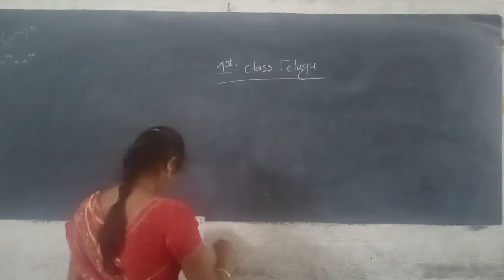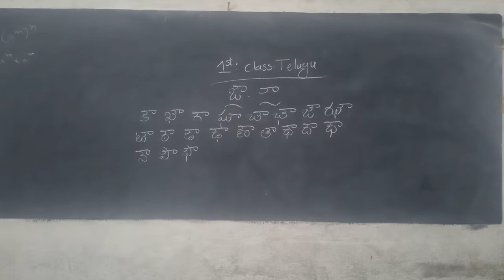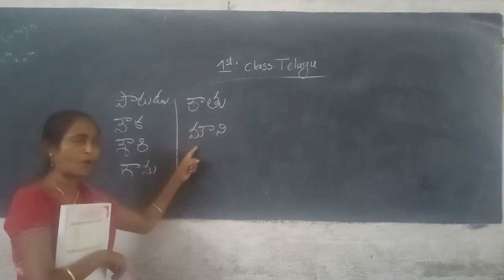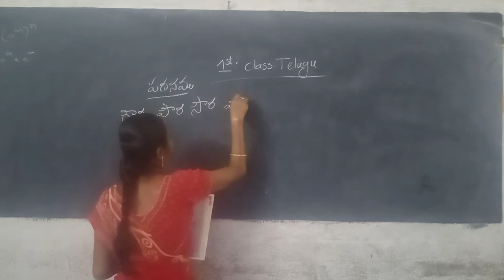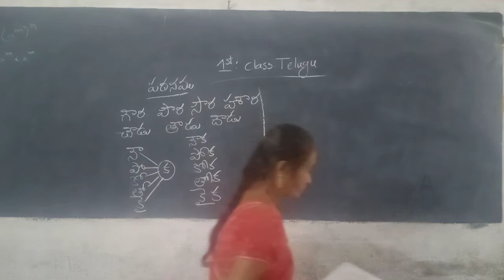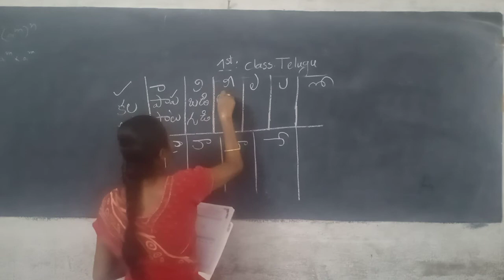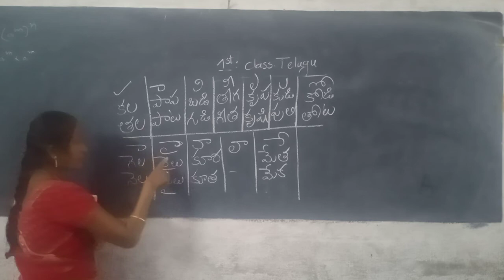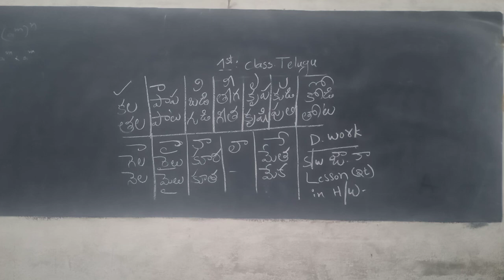1st class TELUGU 22-02-2021